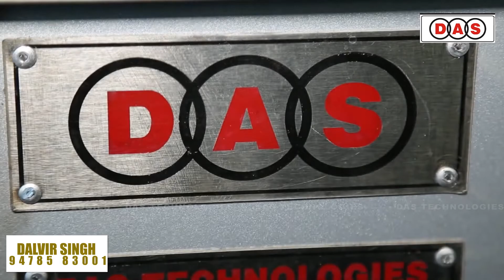Automatic Ghevar making machine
Ghevar Making Machine.